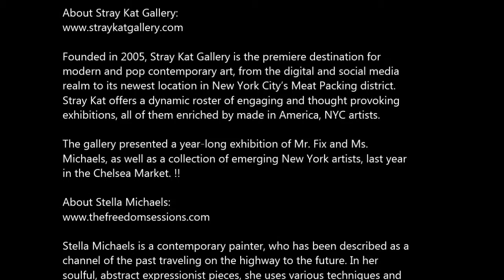STRAY KAT - Stella Michaels, Zane Fix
East Meets West: A Rising Sun
-- New Exhibition of 2 American Artists at the NYC High Line

Founded in 2005, Stray Kat Gallery is the premiere destination for
realm to its newest location in New York City's Meat Packing district.
Stray Kat offers a dynamic roster of engaging and thought provoking
exhibitions, all of them enriched by made in America, NYC artists.

The gallery presented a year-long exhibition of Mr. Fix and Ms.
Michaels, as well as a collection of emerging New York artists, last year
in the Chelsea Market. !!

Stella Michaels is a contemporary painter, who has been described as a
channel of the past traveling on the highway to the future. In her
soulful, abstract expressionist pieces, she uses various techniques and
mediums, coupled with pop-art sensibility and a signature
rock 'n roll swagger. !!

Zane Fix, the self-proclaimed guru of Jap Pop Art, is a draftsman of the
highest caliber. His bold, alluring work combines the style of Japanese
woodblock prints with the eye-catching sensibility of Roy Lichtenstein
and Peter Max. !

General Information:
Stray Kat Gallery:
459 West 14th Street (Washington Street & 10th Ave) NYC 10014
Hours: Monday - Sunday: 11 am--7 pm
Open Late Wednesday & Thursday: 11 am--8 pm